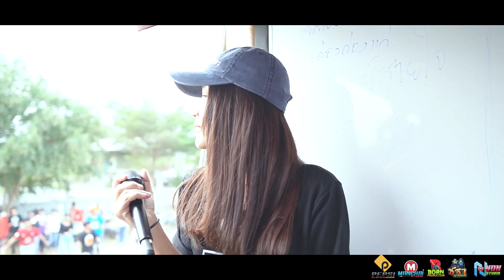งานล่าสุด !! สายเปย์สายใจ + แม่ใช้ล้างถ้วย l กลอยใจ Vs สันติภาพ l รถแห่ทีมออดิโอ No 2 @บ้านบ่ะหลวง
สนใจติดต่อรถแห่ทีมออดิโอมหาสารคามหน่วย2